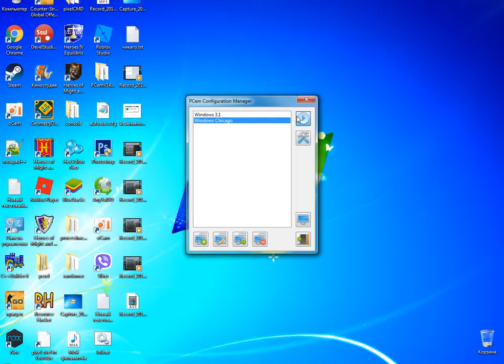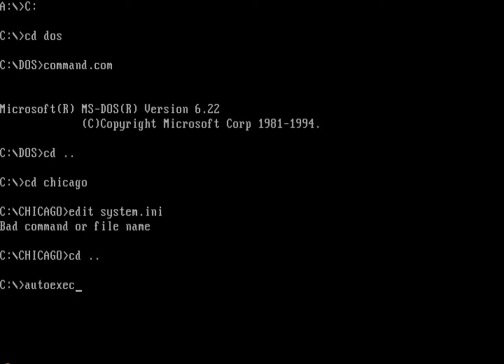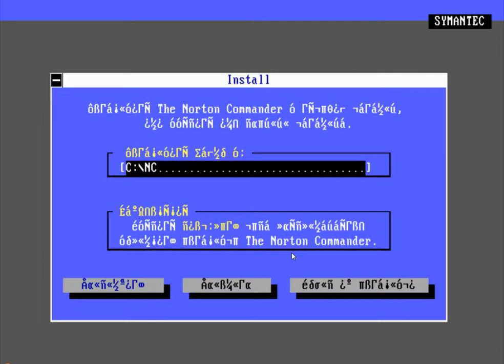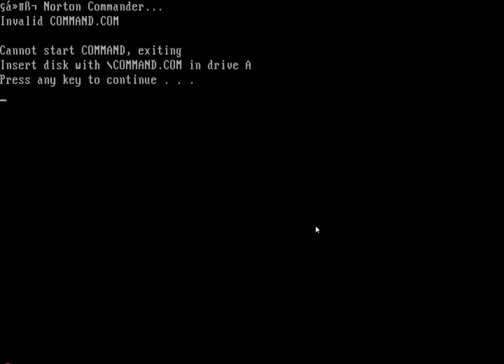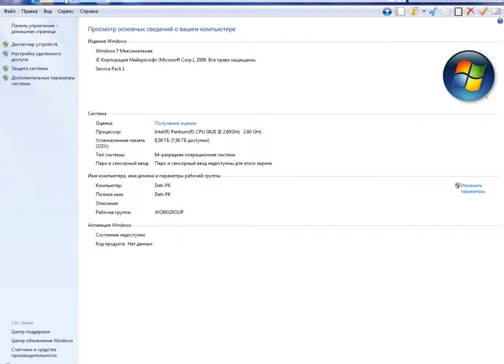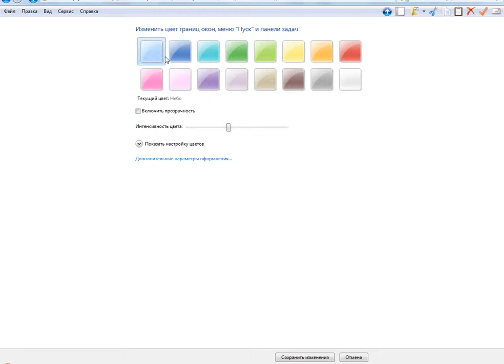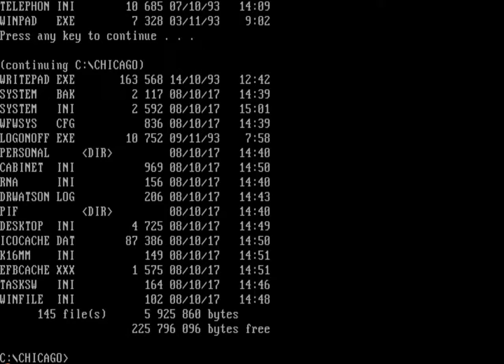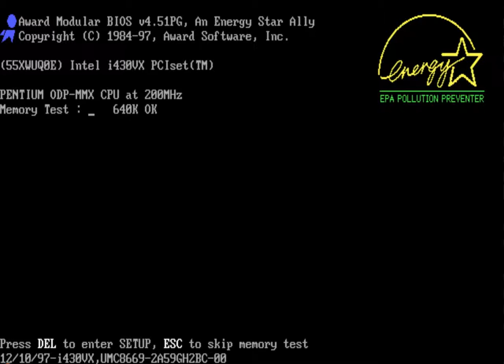Matrix BSOD Windows Chicago